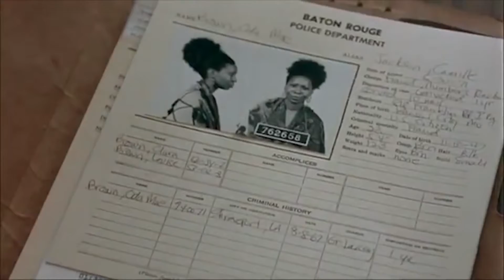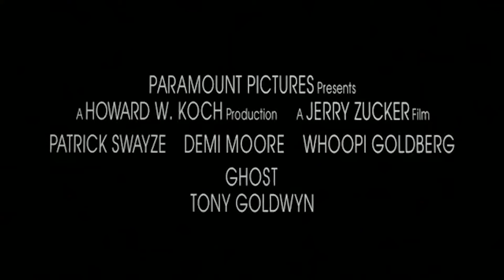Ghost (1990) HD - Best Scene Movie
Film Description :
Sam Wheat is a banker, Molly Jensen is an artist, and the two are madly in love. However, when Sam is murdered by friend and corrupt business partner Carl Bruner over a shady business deal, he is left to roam the earth as a powerless spirit. When he learns of Carl's betrayal, Sam must seek the help of psychic Oda Mae Brown to set things right and protect Molly from Carl and his goons.

Credits :
Director - Jerry Zucker
Writter - Bruce Joel Rubin
Stars - Patrick Swayze, Demi Moore, Whoopi Goldberg, Tony Goldwyn